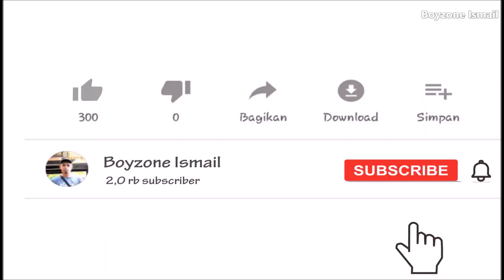Pawai Takbir Pulau Kijang Reteh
Jumpa lagi di channel Boyzone Ismail.
kali ini saya sedang berada di Pulau Kijang Reteh sedang menyaksikan pawai takbir keliling pada malam Hari Raya Idul Adha

Kemeriahan malam Idul Adha di Pulau Kijang Kecamatan Reteh di hiasi dengan pawai takbir keliling

*Salam sahabat youtuber*